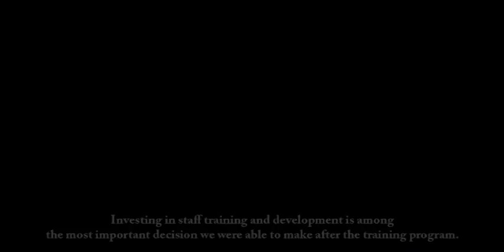مشروع دعم المدارس الخاصة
Private Schools Support Project

Private Schools Support Project funded by USAID and implemented by ConsultUS; a local Jordanian company.
The project improves credit readiness and financial management skills among private Schools and facilitates private schools to access commercial sources of credit from micro finance institutions in order to improve private schools' overall capacity and efficiency.

مشروع دعم المدارس الخاصة هو مشروع ممول من الوكالة الأمريكية للتنمية الدولية
.(وينفذ من قبل شركة محلية أردنية (نماء للاستشارات

يعمل المشروع على تحسين المهارات الإدارية والمالية للمدارس الخاصة وتأهيلها للحصول على التمويل اللازم من مؤسسات التمويل الميكروي. وكذلك تسهيل وتمكين المدارس الخاصة من الوصول إلى مصادر تمويلية من خلال مؤسسات
التمويل الميكروي حيث سيعمل هذا التمويل على تحسين ورفع قدرة المدارس الخاصة، وكفاءتها، ونوعية التعليم الذي تقدمه